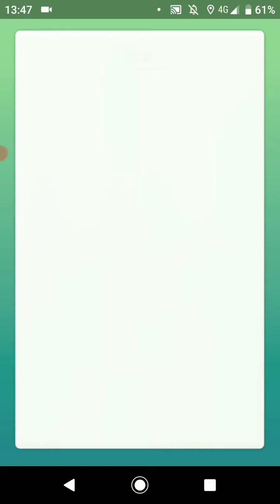ポケモンGO「ソロレイドでアブソルをGETするまで」（10）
手持ちポケモン（my pocket monsters）：ブリガロン、ピクシー、エンブオー、タチフサグマ
天候（weather）：曇（cloudy）
アブソルの切り札：あくのはどう（evil wave）